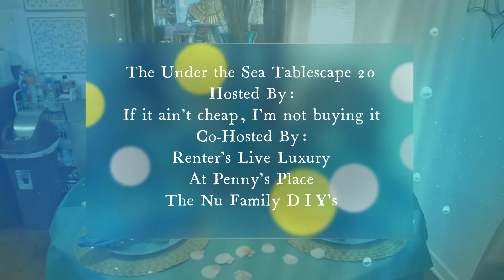Under The Sea Tablescape 20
I hope you enjoy this beautiful under the sea, underwater themed tablescape

Title: Under The Sea Tablescape 20